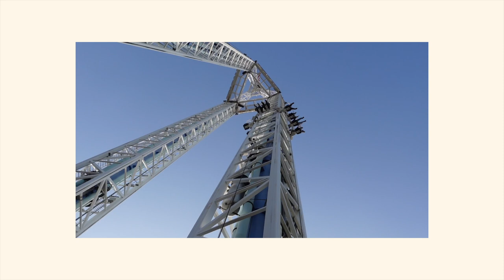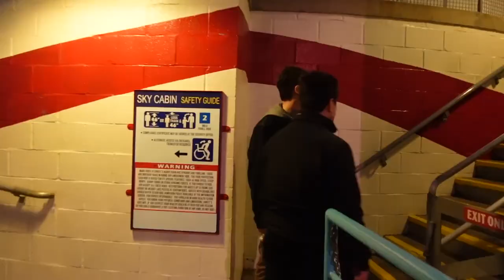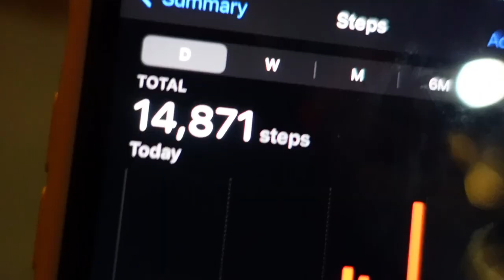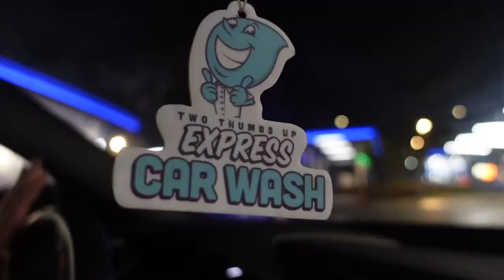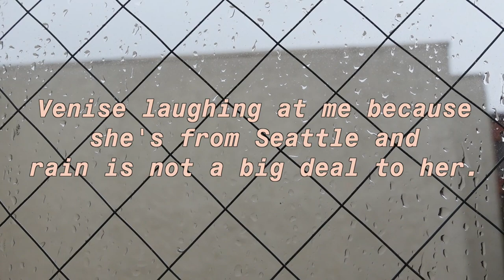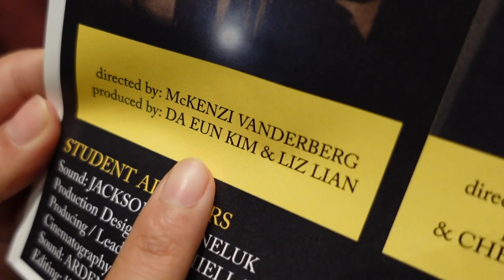vlog ʕ•ᴥ•ʔ knott's berry farm, haidilao, & why my roommate hates pinecones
hey u know how mr. peanutbutter and todd had a halloween store in january? well, this is a christmas vlog in february. I went to knott's berry farm, haidilao, and found out why my roommate hates pinecones

𝑴𝑼𝑺𝑰𝑪

𝑬𝑸𝑼𝑰𝑷𝑴𝑬𝑵𝑻

0:00 knott's berry farm
5:05 two thumbs up
5:53 da eun hates pinecones
8:02 hot pot day
11:55 premiere
13:31 bcd tofu house